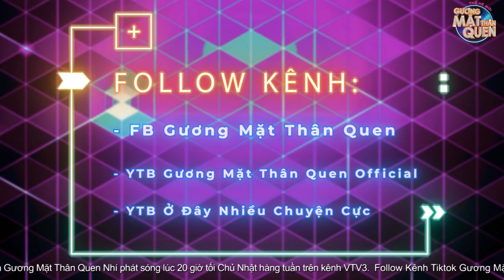Mỹ Linh bỗng "vướng" vào tình tay 3 với Đức Huy & Hoài Linh | Chuyện 3 người | Gương Mặt Thân Quen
🎉 Đ𝐎́𝐍 𝐗𝐄𝐌 𝐆𝐔̛𝐎̛𝐍𝐆 𝐌𝐀̣̆𝐓 𝐓𝐇𝐀̂𝐍 𝐐𝐔𝐄𝐍 𝐍𝐇𝐈́ 𝟐𝟎𝟐𝟏
👉 Phát sóng lúc 𝟐𝟎𝐡 𝐛𝐚̆́𝐭 đ𝐚̂̀𝐮 𝐭𝐮̛̀ 𝐧𝐠𝐚̀𝐲 𝟎𝟖.𝟎𝟖.𝟐𝟎𝟐𝟏 𝐭𝐫𝐞̂𝐧 𝐤𝐞̂𝐧𝐡 𝐕𝐓𝐕𝟑
Series Ở Đây Nhiều Chuyện Cực đồng hành chương trình Gương Mặt Thân Quen. Nơi các thí sinh chia sẻ câu chuyện đời thường, hài hước và hấp dẫn.